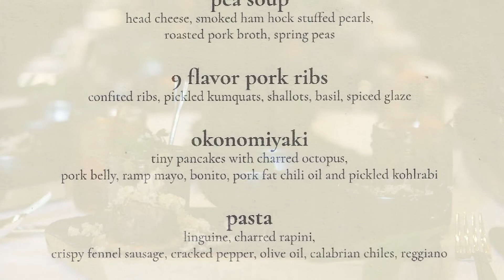Seattle Spotlight - COCHON555 - April 30th, 2017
World-Class Cuilnary Event Comes to Seattle!

At the heart of all Cochon555 events lies a culinary competition to promote family farming. Five chefs are each given one whole, heritage breed pig and one week to prepare the entire 200 pound animal. The winner is decided between a People's Vote and 24 Celebrity Judges, who then crown the winner, Seattles’ “Prince or Princess of Pork.” The winning chef advances to the year-end finale competition called Grand Cochon, to be held this year on October 1st in Chicago. Running in tandem to the culinary competition is the Somm Smackdown (rare and amazing wines paired with all dishes) and Punch Kings featuring five of the cities top barkeeps battling in whole-bottle competition. Included in your all-inclusive ticket is a special additon of sponsored bites and delights, here's a small sample below:

EAT
+ Five Chefs Cook 1500lbs of Heritage Pig to Support Local Family Farms
+ Enjoy our Pop-Up Ramen Bar with Racy German Wines
+ Nosh at the Pop-Up Bakery w. Farmstead Cheeses & Truffle Butters
+ Tartare Bar, Organic Pate and a Creminelli Salami Snack Bar
+ End on a Sweet Note with a Perfect Puree Dessert Station

DRINK
+ Enjoy Luxury Wines from Around the World with our Somm Smackdown
+ Notable Barkeeps go Whole Bottle in the Punch Kings Competition
+ Explore the Manhattan Project, Angostura Swizzle Bar & Heritage Rum Cart
+ Smoked Old Fashioned Bar, DRY Sparkling, Courvoisier & Caramels, and more…